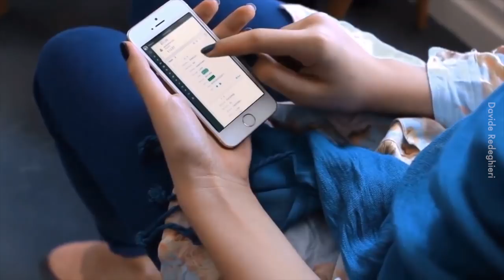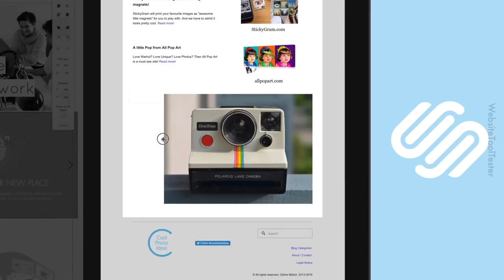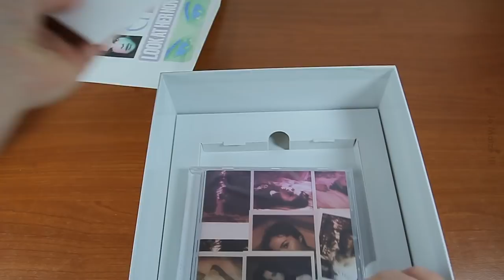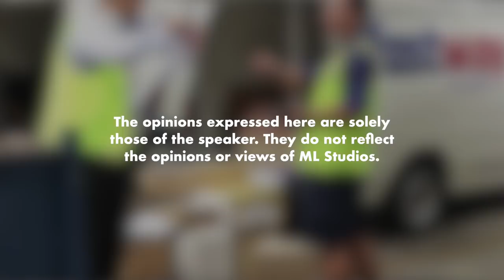E-Commerce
Korang prefer beli online atau di kedai?